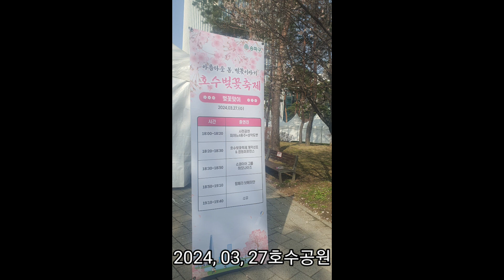(1)영상 [그룹명 오타로] (2)영상에 새로 올리게 된점 죄송스럽게 생각합니다 ] 호수벗꽃축제 , [송파나루공원(석촌호수)] 아름다운 봄, 벗꽃이야기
호수벗꽃축제  송파구 석촌호수에 핀  벗꽃과  다채로운 공연을 함께 즐길 수 있는 축제이다
2024, 03, 27(수) 개막식  벗꽃축제로  가족과 연인, 친구  봄기운을  듬북 느껴보세요.@goodideatrip9364